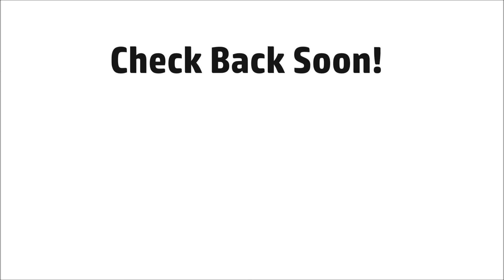After School Snack - Sunflower Butter Celery Granola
Here's a healthy little snack idea after a hard day at school.  Enjoy!